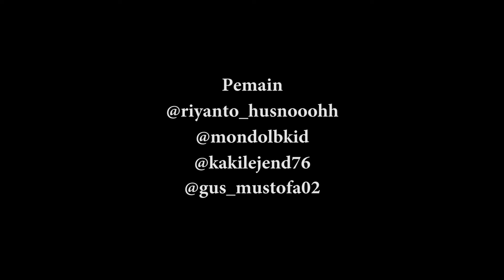KOSING #93 | KOMEDI SINGKAT | BEDOR TEPAR TURU NANG NGAREPAN